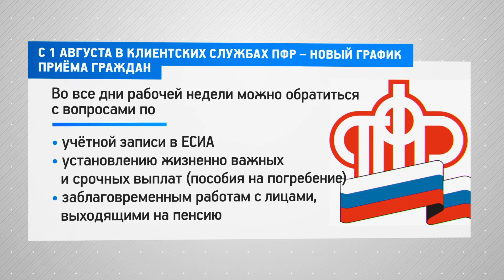КРТВ. С 1 августа в клиентских службах ПФР – новый график приёма граждан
Личный приём граждан ведётся по понедельникам, вторникам и четвергам с 8 до 20 часов